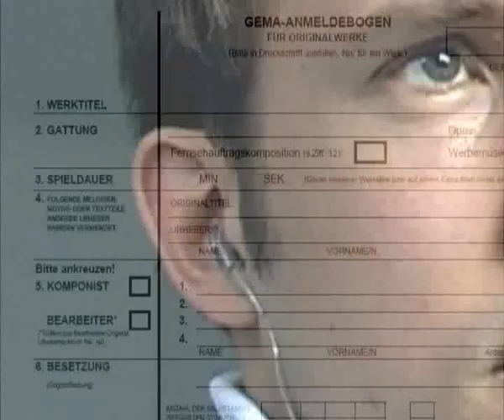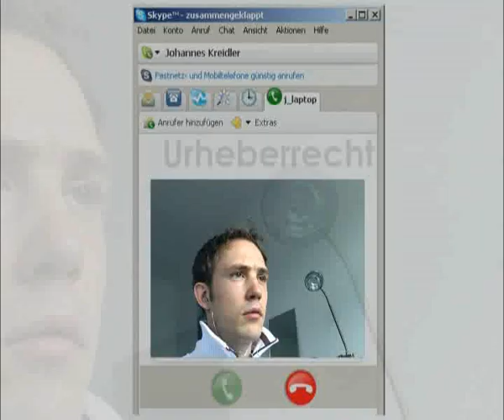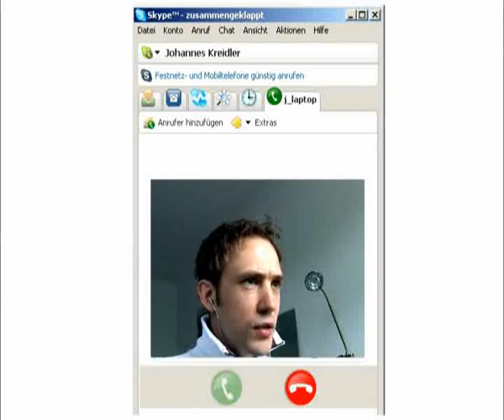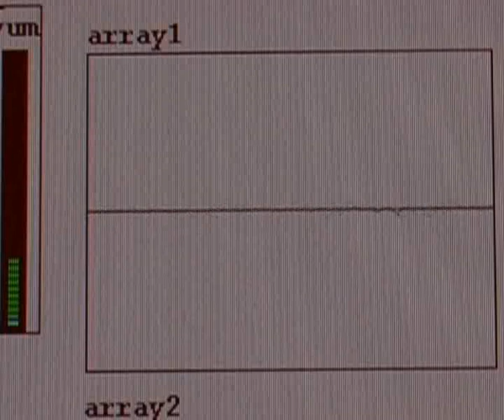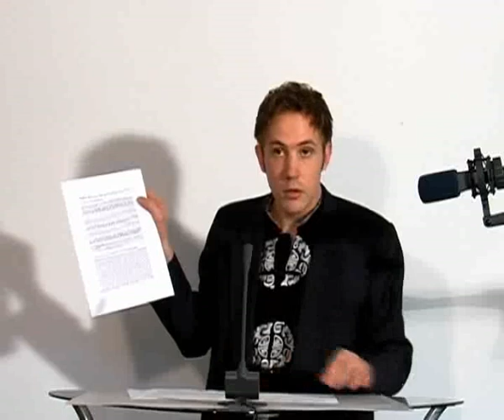Johannes Kreidler - product placemens Trailer - Langversion